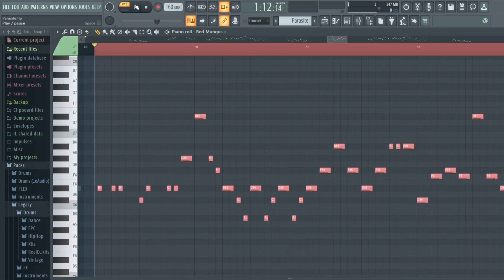FNF VS Impostor V4 Red Mungus DWP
FNF VS Impostor V4 Red Mungus DWP For Covers
Mod
Gamejoit Link
VS IMPOSTOR